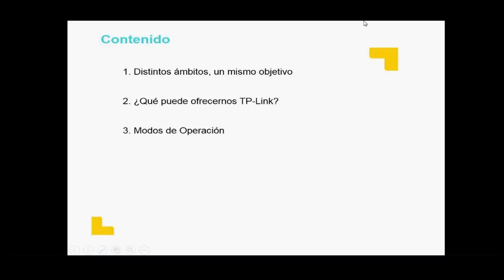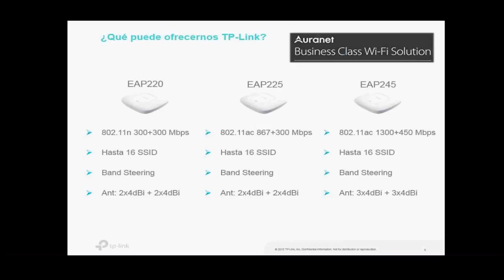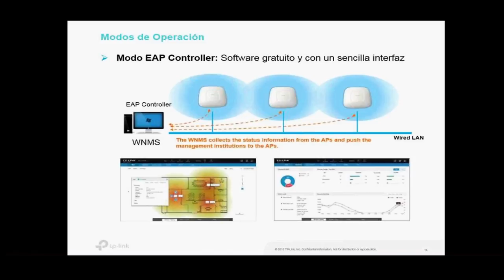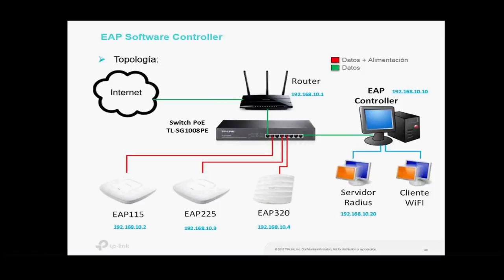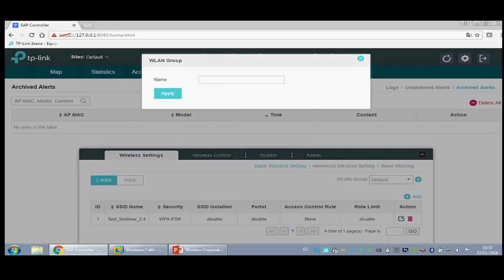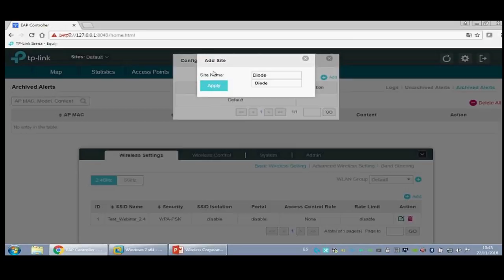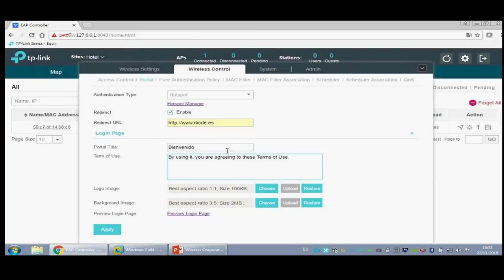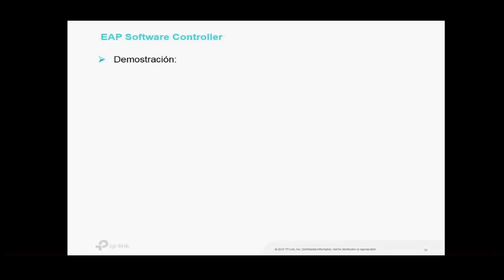Webinar Diode TP-Link - Wireless Corporativo TP-Link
Diode España fue creada en 1975 y actualmente opera en España, Portugal e Italia. Diode es una compañía orientada a aportar alto valor a sus proveedores y clientes mediante la dedicación de recursos técnicos y comerciales altamente especializados en los mercados y productos en los que se enfoca la compañía.
Diode trabaja con las principales marcas dentro de los mercados en que está presente y es elegido por los fabricantes con quienes tiene suscrito contrato de distribución precisamente por este diferencial de especialización que es capaz de ofrecer con respecto a otros mayoristas del mercado.

Puedes encontrarnos en:
Oficinas Madrid - c/ Salvatierra, 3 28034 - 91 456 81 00
Oficinas Barcelona - Centro de Empresas de Nuevas Tecnologías Avda. Parque Tecnológico, 3 – Local nº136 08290-Cerdanyola del Vallés - 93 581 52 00
Oficinas Portugal - Centro de Empresas do Monte Estoril R. de S. Remo, 311 r/c - A. 2765-447 Estoril.